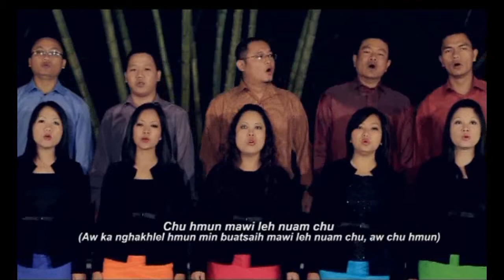Mizoram Synod Choir(2012 2014) - Lalpa Chu Fakin Kan Zai Ang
Mizo Zaipawl Zaithiam tak mai.